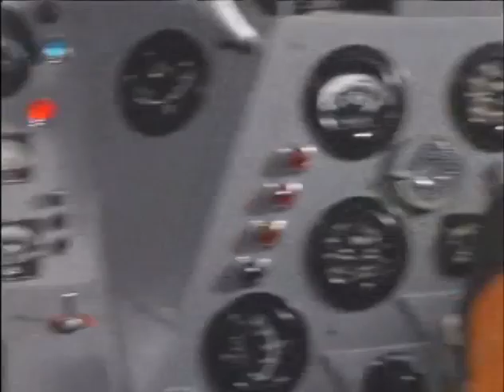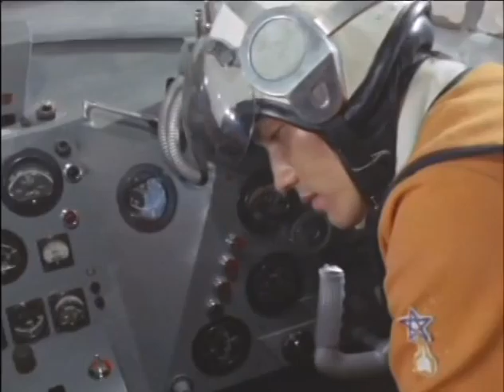MCS Ultraman 07